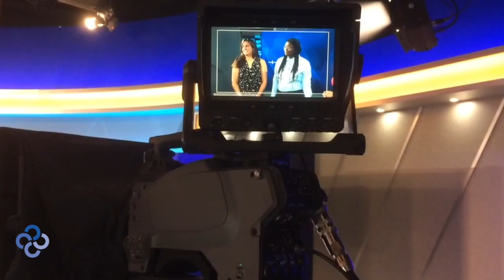Philanthropy Tank: PHILANTHROPY TANK WINNER ON WPBF 25 NEWS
Philanthropy Tank student Je’Cynthia Nonar was interviewed live on WPBF Channel 25 News the Palm Beach County ABC station. She spoke about what Philanthropy Tank's application process is like.

She won $15K in 2016 to help make things better for teenagers living in the Glades area. 8th-12th GRADE STUDENTS IN PALM BEACH COUNTY CAN APPLY TO BE A CHANGEMAKER RIGHT NOW!